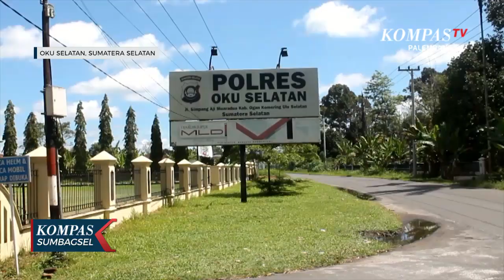New Normal, Sekolah di Sumsel Siapkan Protokol Kesehatan